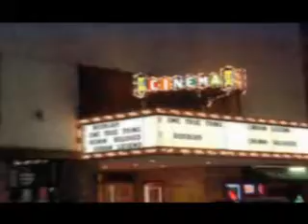Her an' me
The official video to our mega hit!